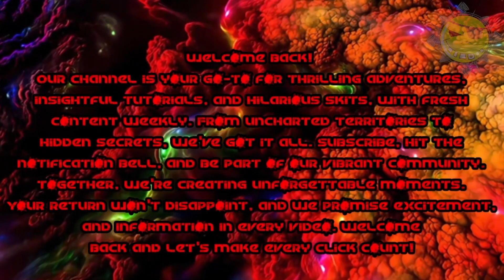HELLDIVERS 2 Launch ICBM